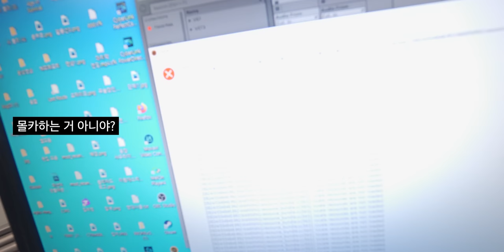컴잘알(?) 김재원님 세팅하러 갔다가 제 신체의 비밀을 밝히고 왔습니다..